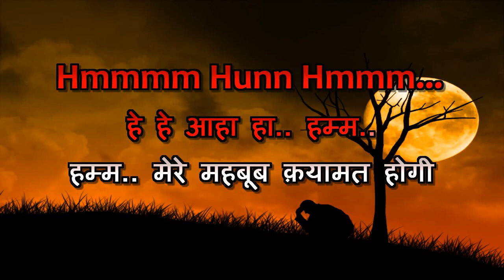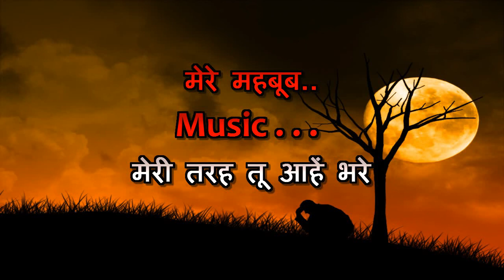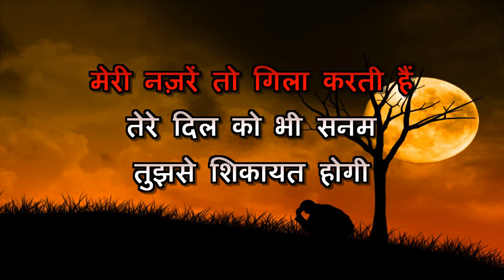MERE MEHBOOB QAYAMAT HOGI - Mr X in Bombay - HQ VIDEO LYRICS KARAOKE